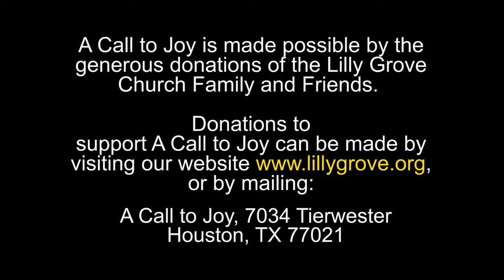All of A Sudden (Pt.1) - Rev. Terry K. Anderson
The dynamic teachings of Rev. Terry K. Anderson, Sr. Pastor at Lilly Grove Missionary Baptist Church.